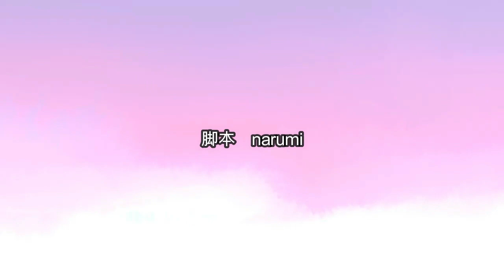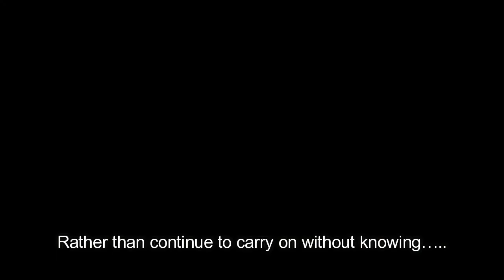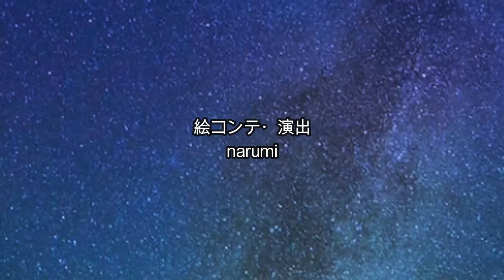The Doll and Failure Ep2, Part3 (Eng Sub)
ED song
"Sora ni kagayaku hoshi wo miagenagara" by Atelier LadyBird
Sound Effects/ BGM
Dova-Syndrome, soundeffect lab
Photo
Pixabay, Screenshot from FE3H
Software I used
ClipStudioPaint
Storyboard Pro
Filmora
Garageband